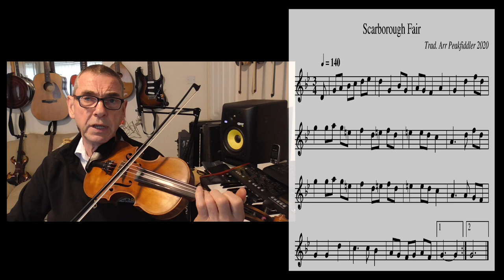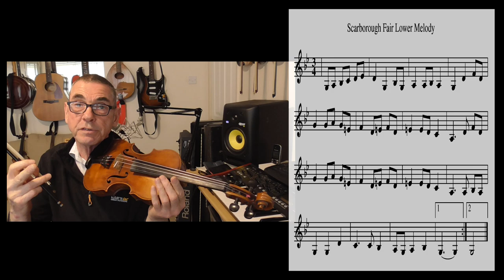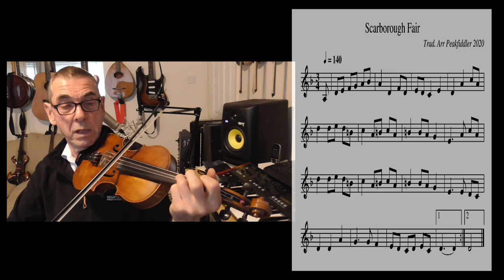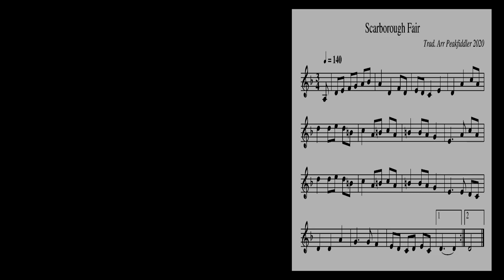Scarborough Fair - How I play my version on fiddle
This video has been made in repsonse to a comment I received in my Feedback 1 video.

A number of subscribers have asked if they can make a small financial contribution towards my efforts.
I am planning to self fund the publication of a collection of my tunes, so this will help towards those costs.

0:00-10:59 Preamble and Background Information
11:00-15:56 Lesson Main Melody Key Bb
15:57-17:18 Lesson Lower Melody Key Bb
17:19-19:20 Lesson Main Melody Key F
19:21-21:06 Conclusion & Outro